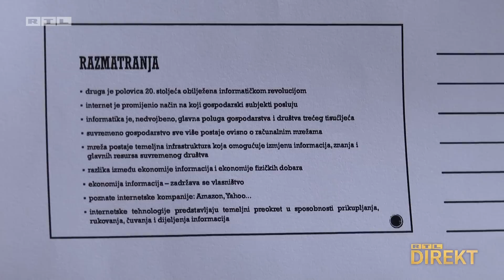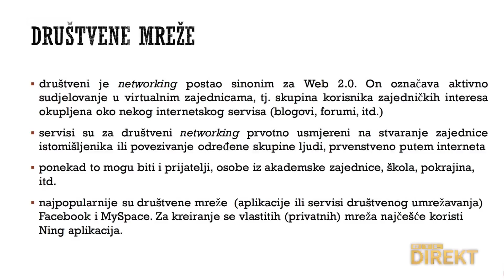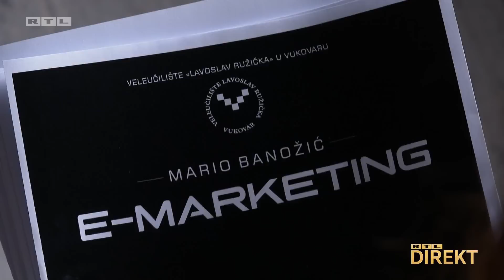Najpopularnija mreža je My Space! Tako kaže 'stručnjak' za internet, ministar Banožić | RTL DIREKT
Glavna korist interneta je brža komunikacija kroz korištenje e pošte i transmisija datoteka, koje se mogu slati bez diskete. Društvene mreže znače aktivno sudjelovanje u virtualnim zajednicama, a najpopularnije su The Facebook i My Space. Ove vrijedne lekcije nisu namijenjene ljudima koji u doputovali vremeplovom iz 15. stoljeća, niti djeci predškolskog uzrasta niti šala: to su stvarna predavanja koje je sretnim polaznicima veleučilišta Lavoslav Ružička u Vukovaru držao stručnjak za internet, naš ministar obrane dr. Mario Banožić.